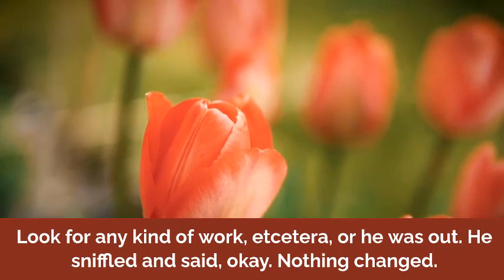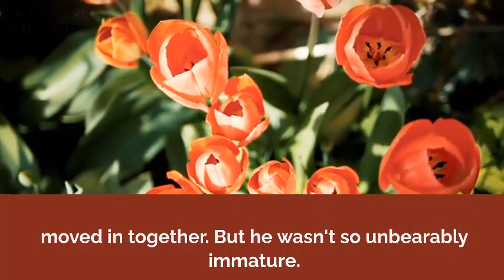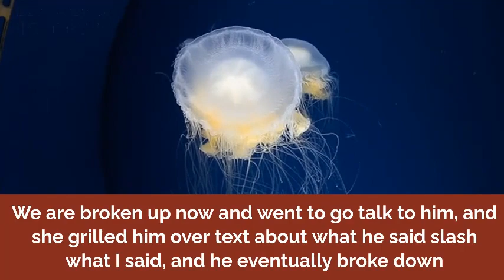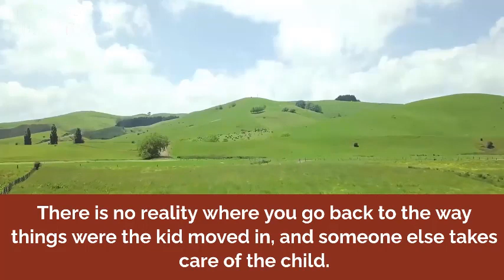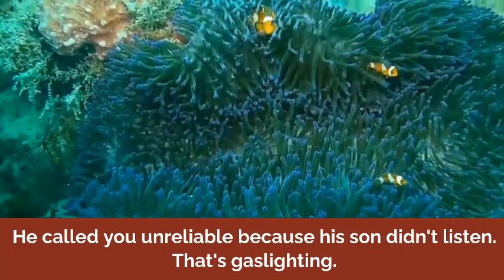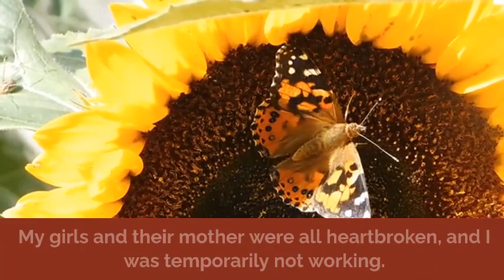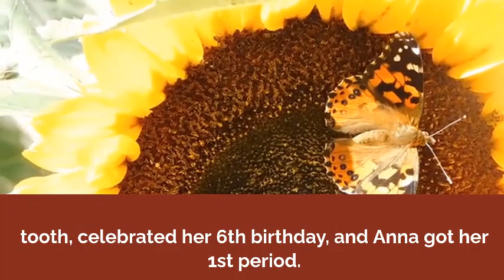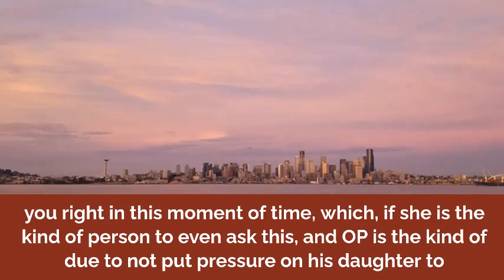My Fun BF Suddenly Turned Into A ManChild During The Pandemic, So Call His Mommy To Get Him AITA